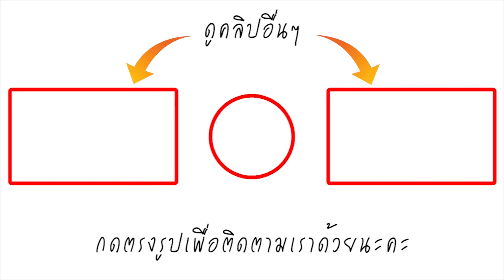แพท ณปภา แจ็คพอตแตก! อุ้มลูกรับเงินแสน เฮลั่นสตู ยอมใจในความสามารถเธอจริงๆ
เรียกได้ว่าเป็นอีกหนึ่งนักแสดงสาวที่ความสามารถของเธอนั้น มีอยู่รอบตัวเลยทีเดียว สำหรับเธอคนนี้ แพท ณปภา และต้องบอกเลยว่าเธอนั้นไม่ได้มีดีแค่ความสวย
ล่าสุดนางเอกสาว แพท ณปภา ได้ทำแจ็คพอตแตกในรายการ ปริศนาฟ้าแลบ ซึ่งรายการนี้เป็นรายการที่ต้องใช้สติและสมาธิในการตอบคำถามเป็นอย่างมาก แต่เธอก็สามารถตอบได้ถูกทุกข้อ จนถึงข้อที่ 10 แถมยังพาลูกชายตัวน้อยอย่าง น้องเรซซิ่ง มาร่วมนั่งเก้าอี้ในรายการอีกด้วย เรียกได้ว่าอุ้มลูกรับแจ็คพอตหนึ่งแสนบาทกันเลยทีเดียว สวยไม่พอยังเก่งอีกต่างหาก เอาเป็นว่าเราไปดูลีลาการตอบคำถามของเธอกันเลยดีกว่า